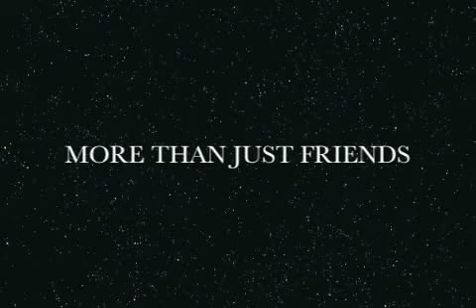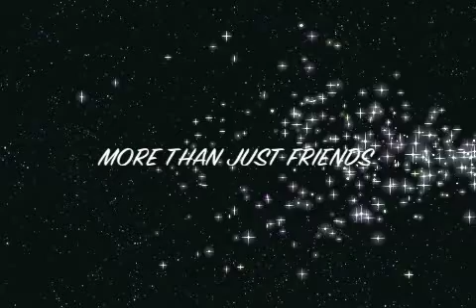MORE THAN JUST FRIENDS .m4v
JOHN Q at last brings us the full length version of 'More Than Just Friends' track two from his Album entitled AWAKE

Listen carefully as you may assume you know where the track is leading you and what the subject matter is but are you correct?

Keep an eye out for the amazing OFFICIAL VIDEO coming to a screen near you soon.